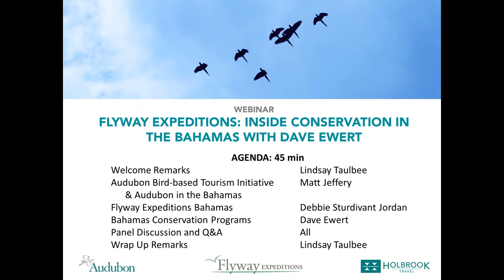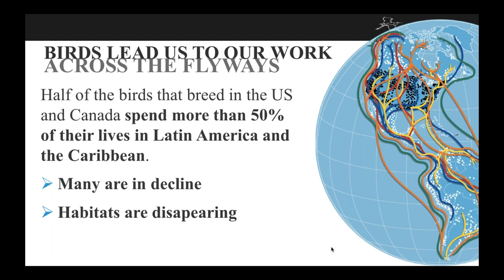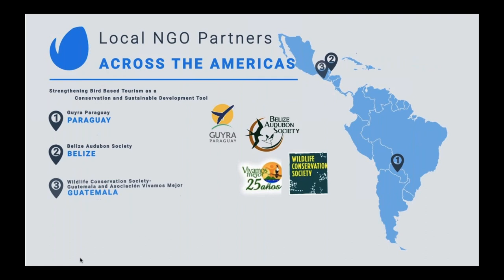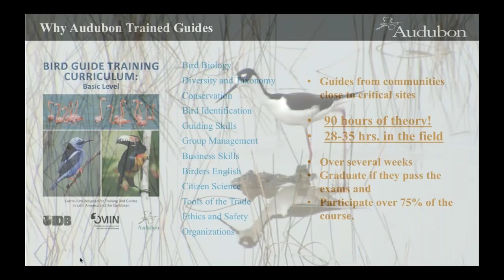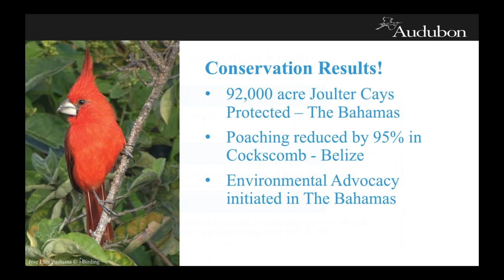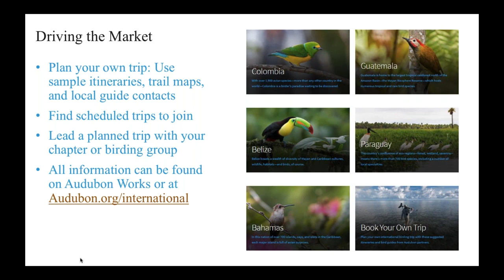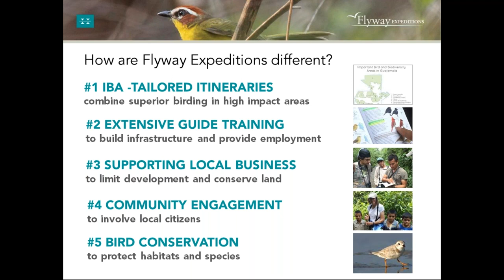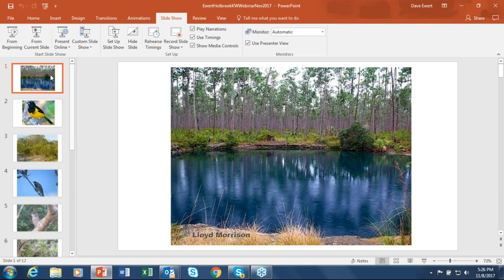Flyway Expeditions: Inside Conservation in the Bahamas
Learn about National Audubon’s efforts to develop bird-friendly communities along migratory flyways through eco-travel, specifically in the Bahamas. The presentation is followed by a panel discussion with Dave Ewert (The Nature Conservancy), Matt Jeffery (National Audubon Society), and Leigh Altadonna (Audubon Board, Wyncote Audubon).